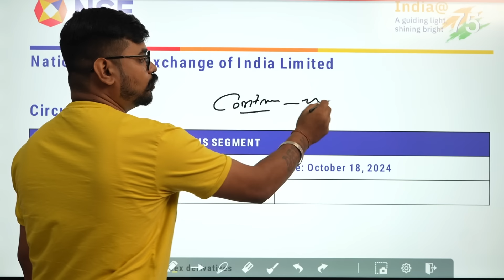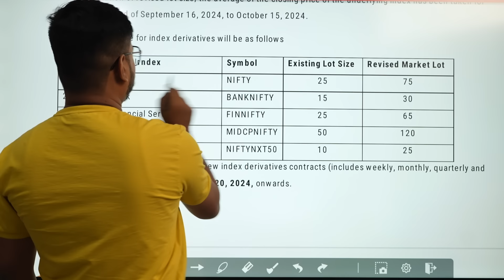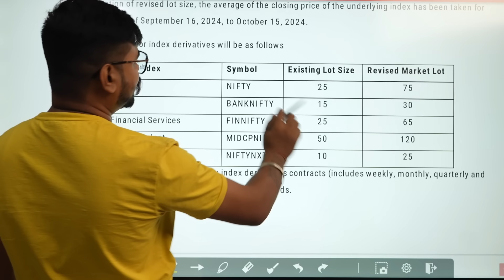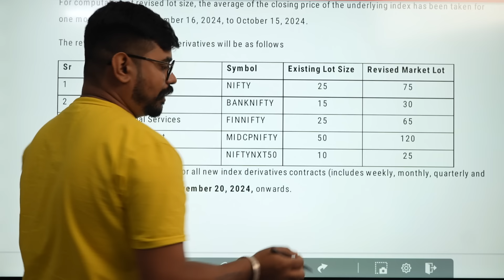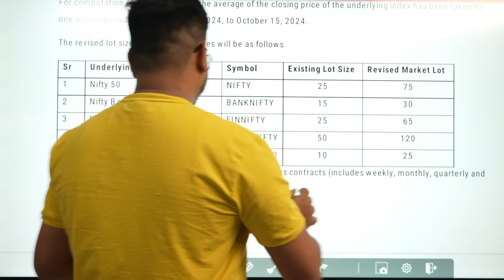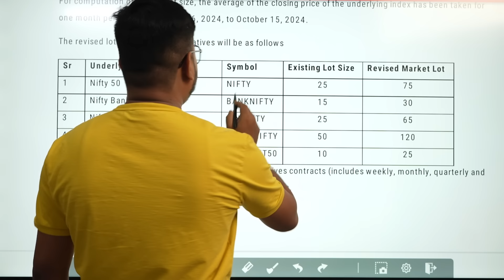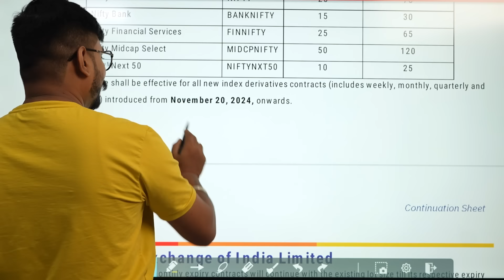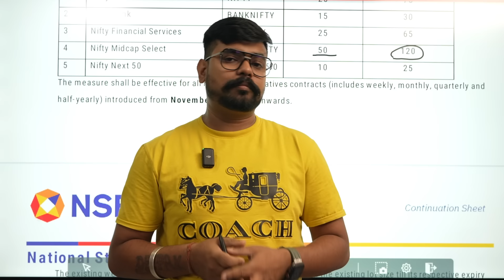NSE New Update | Banknifty Nifty Lot Size Changed | Impact on Option Traders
⏩⏩⏩⏩⏩ Follow  The All Account Opening  Link ⏩⏩⏩⏩⏩
send screenshoot after open account - 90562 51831 we will add you in our private telegram channel.

share market
stock market
intraday trading
angel broking
zerodha
demat account
Nifty
bank nifty
banknifty
banknifty trading

Deepak J Kumar